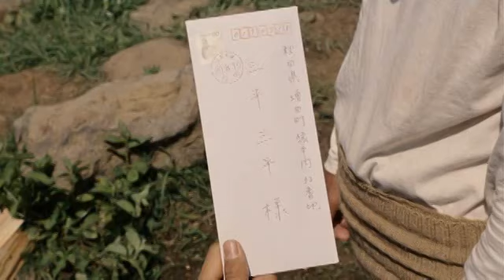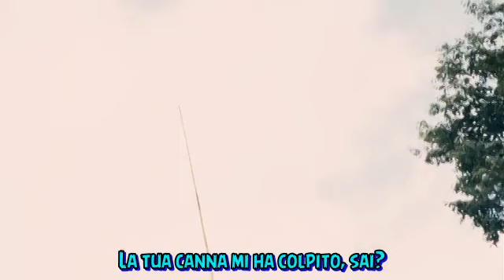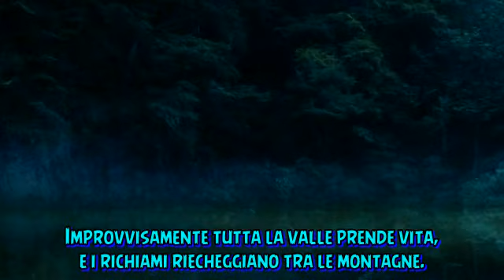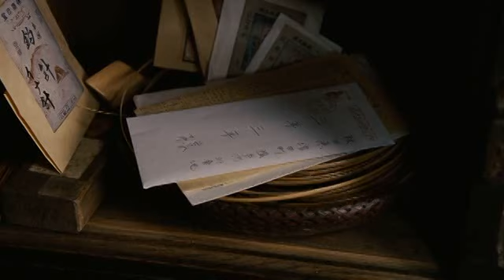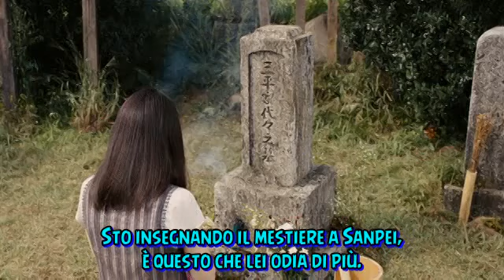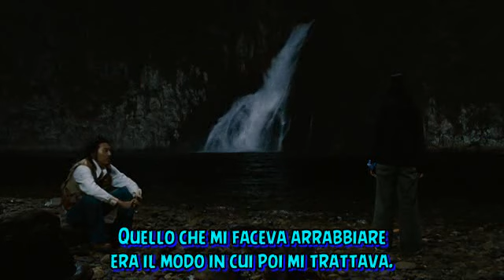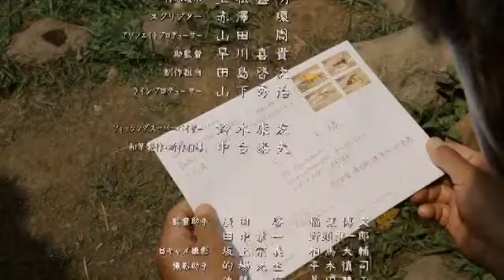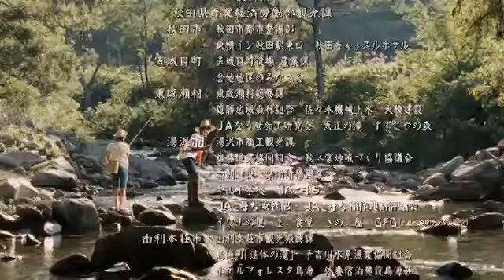Sampei | Film Completo Italiano | The Fisher Boy | Sub Ita